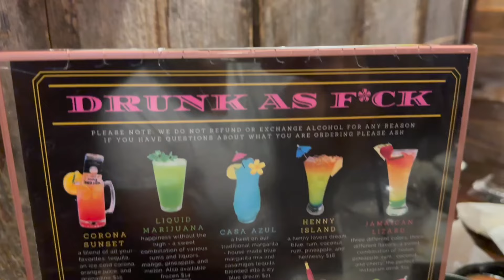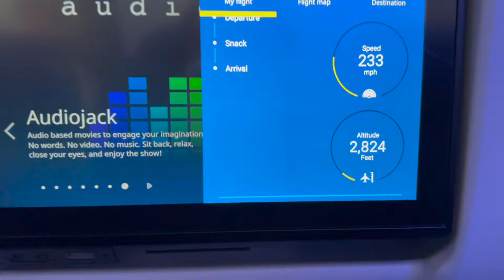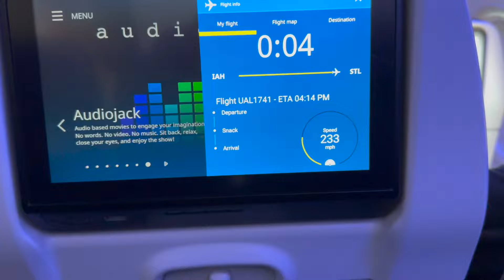ALIYAH'S 1ST SOLO FLIGHT || ALEXA HOUSTON TRIP || SHOPPING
0:00 - Last weeks preview
0:42 -  Day 1 in Houston  || Alexa's hurdle practice
4:21 - Dinner at Rice Box
10:53 - Day 2 in Houston || Dinner with Destiny at Stick Talk and Sleek
23:01 - Aliyah's first solo flight || Alexa shopping in bookstore
30:16 - Aliyah mini photoshoot
36:32 - Last Day in Houston || Hanging with my newphew